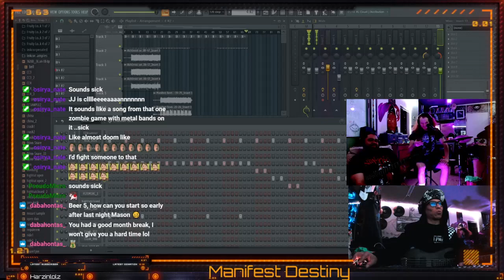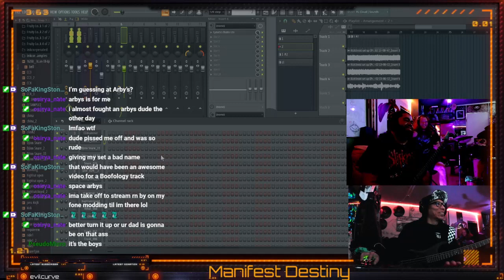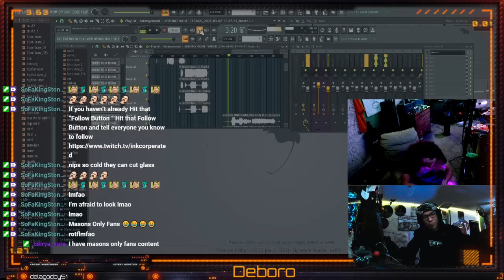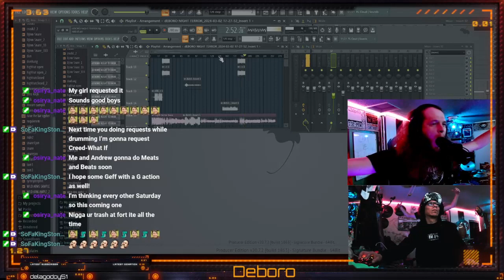Full Metal Alchemist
Febuary recap of